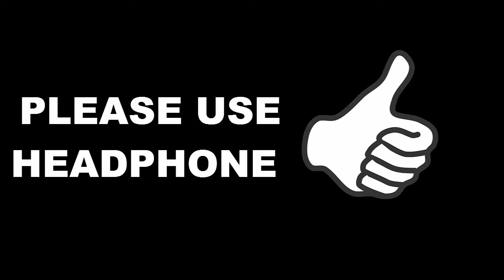ASMR Just Binaural Sounds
ASMR 2016
ASMR 23/01/2016